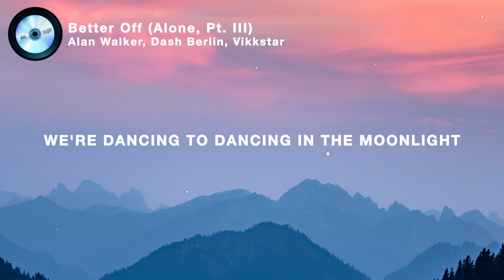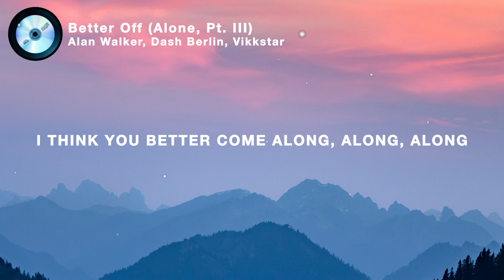Alan Walker, Dash Berlin & Vikkstar - Better Off (Lyrics) [Alone, Pt. III]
🎤 Lyrics: Alan Walker, Dash Berlin & Vikkstar - Better Off (Alone, Pt. III)

[Chorus]
This could be a good night for good times
And you look like a good time
We're dancing to dancing in the moonlight
Now I want you bad, can you make me feel better?
That you look like a good time

[Pre-Drop]
Do you think you're better off alone?
I think you better come along
Can you make me feel better?

[Drop].

[Pre-Drop]
So I can think of better off alone

[Drop]
Do you think you're better off alone? (Alone, alone, alone, alone?)
I think you better come along (Along, along, along, along)